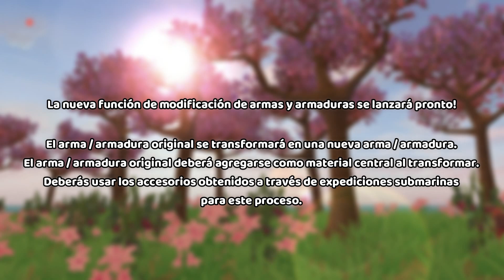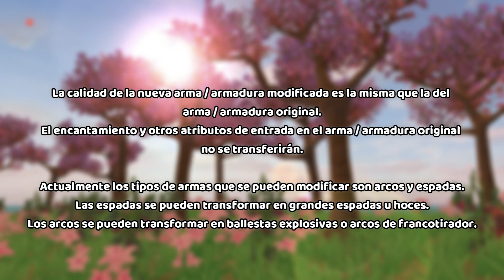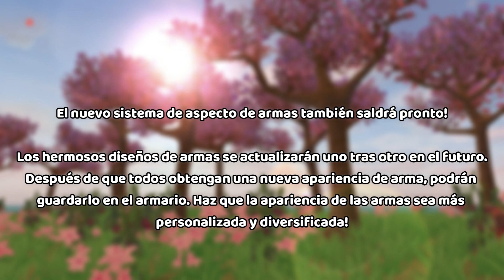TRANSFORMACIÓN DE ARMAS | Toda la info | Utopia Origin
¿Solo yo estoy ansiosa por esta nueva actualización? La necesito yaaaa, los leo en comentarios c:

// Encuéntrame en Utopia Origin //
Server: PVE (US) 701
IGN: •Violeta•

// Canción utilizada //
♡ Daystar - Sugar Cookie